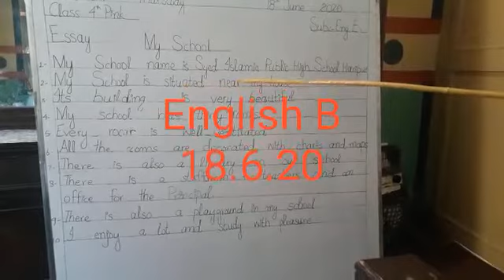Class 4rth... Sub Eng B... Date 18.06